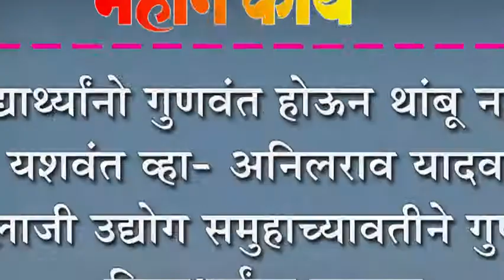विद्यार्थ्यानो गुणवंत होऊन थांबू नका, यशवंत व्हा- अनिलराव यादव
विद्यार्थ्यानो गुणवंत होऊन थांबू नका, यशवंत व्हा- अनिलराव यादव : बालाजी उद्योग समुहाच्यावतीने गुणवंत विद्यार्थ्याचा सत्कार